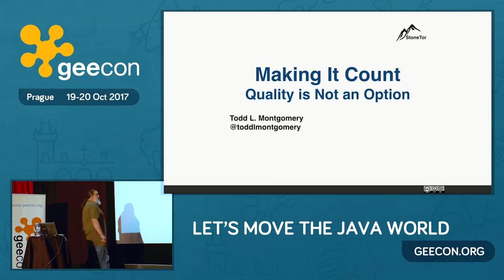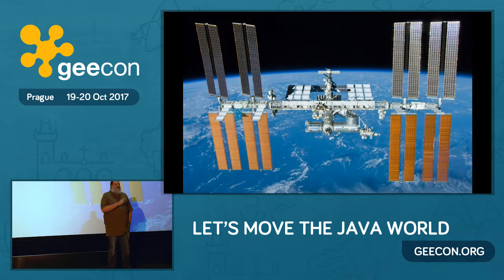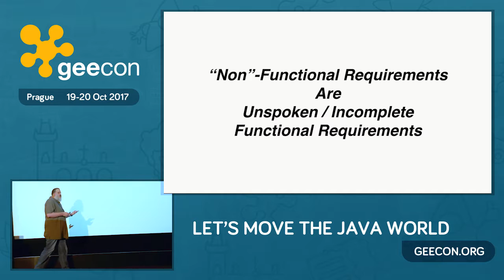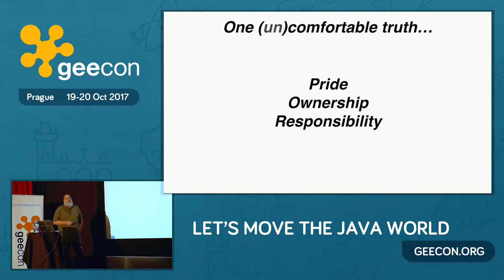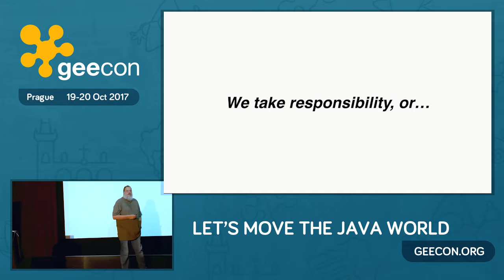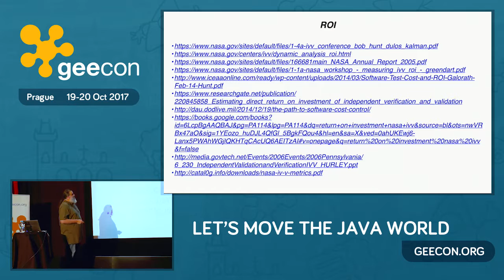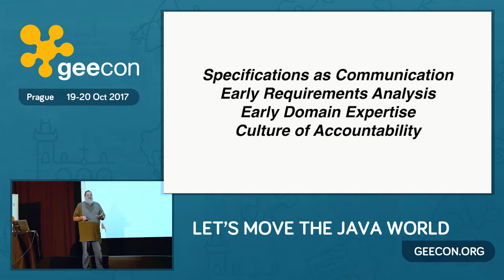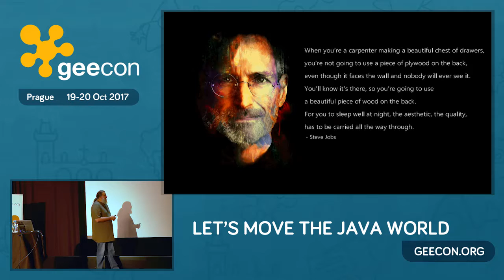GeeCON Prague 2017: Todd Montgomery - Making It Count: Quality is Not Optional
All too often quality comes along as an afterthought to the software systems we build. Sometimes quality is not even a concern at all. However, increasingly our systems have to be right the first time. Software is hard to design and implement. Let alone design and implement well. What can we do to be better at designing and delivering better software and systems? Does language choice, such as Java vs. C++ vs. C vs. Erlang really matter in terms of producing quality software? Can you actually produce quality systems on budget and on time? In this session, we will discuss lessons learned from almost a decade of working on NASA software projects that had to work correctly or people could die. And how these lessons continue to impact the speakers mindset and outlook on a daily basis.